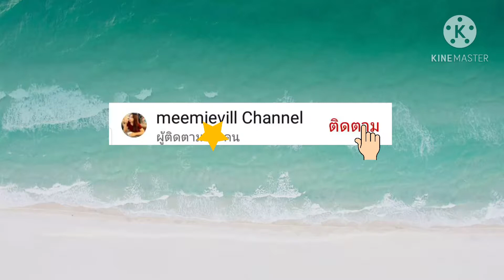ซุปหน่อไม้ อาหารอีสานแซ่บๆ ทำกินง่าย ทำขายดี